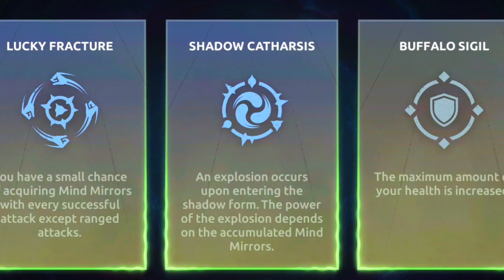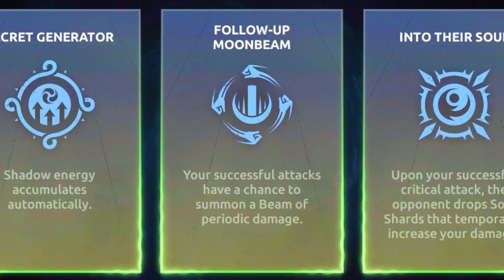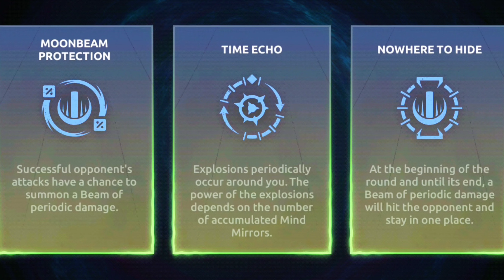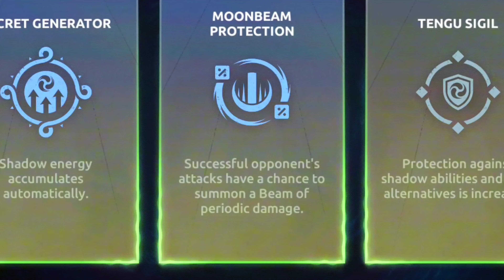Wolverine's Toughest Challenge in Shadow Fight 4 Arena 🔥 | Challenge #8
Wolverine got toughest challenge to complete 🔥 | Challenge #8 | shadow fight 4 arena